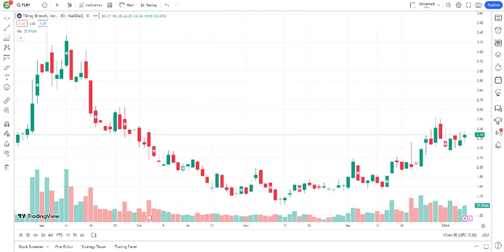Tilray TLRY Stock Analysis and why TLRY stock is plummeting - what's next for TLRY stock